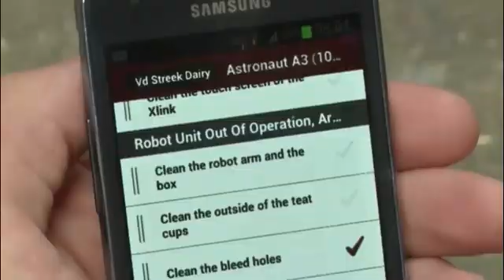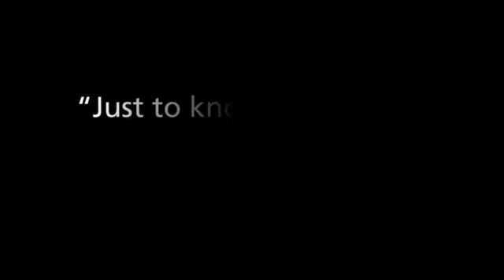Lely Astronaut milking robot– Grenkow Dairy Farm Testimonial (Canada)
At Lely we work on technical revolutions that will help you evolve your business successfully, offering products ranging from forage harvesting machines to milking, feeding and barn equipment. Lely equipment will allow you to successfully increase your scale of operations, while safeguarding optimum animal welfare and your return on investment. Contact Lely North America by phone at